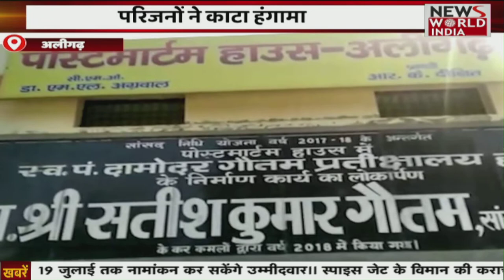Special Bulletin: गुंडों की खुली गुंडई | हिंदी समाचार बुलेटिन | Video Viral। News World India